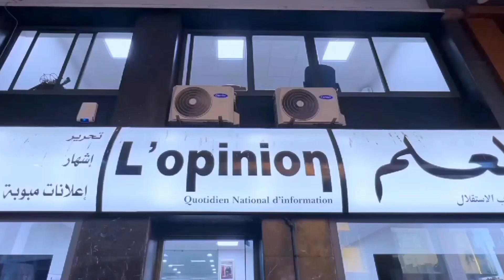اختتام منافسة سباق السلوقي بمهرجان العرائش